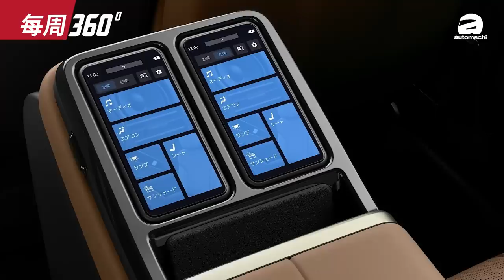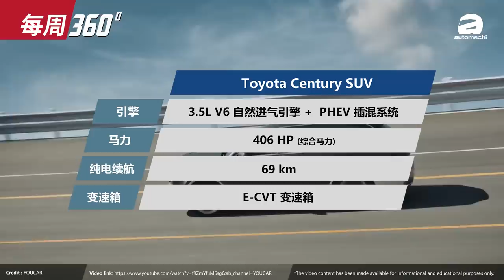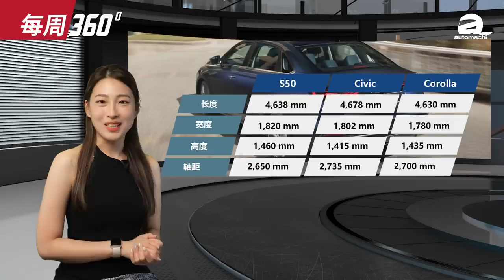Proton S50 官方确认即将登场、你猜会开价多少钱？（每周360）｜automachi.com 马来西亚试车频道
1.Toyota Century SUV全球首发
2.Toyota 今年全球产量有望破千万
3.Proton CEO 确认 S50 将会在2个月内发布
4.A-Class 确定不会有换代车型